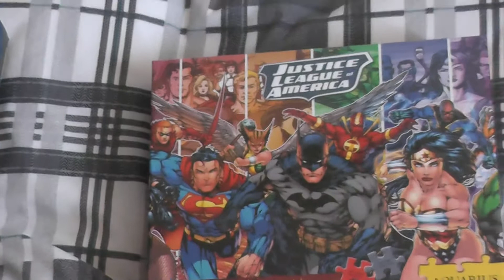My birthday presents 2020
I had a day off yesterday